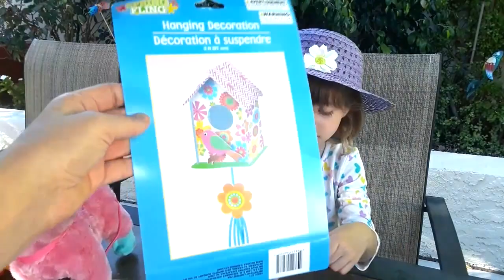مينا و خانوي جوله كه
Mina daily routine ..playing ..building a bird house with mom.